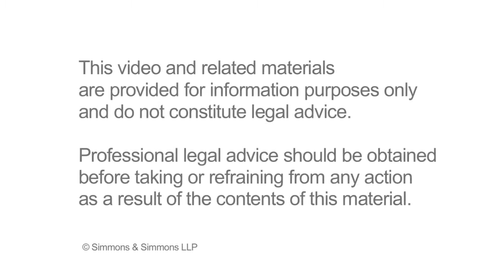NEC – 10. Is there really a difference between “approved” and “accepted”?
Approved and accepted sound very similar. One is used in the NEC, the other is not. Is this just a matter of semantics or is there an important point of principle underlying this choice of words? What does it mean to “accept” under the NEC and are there any particular consequences?